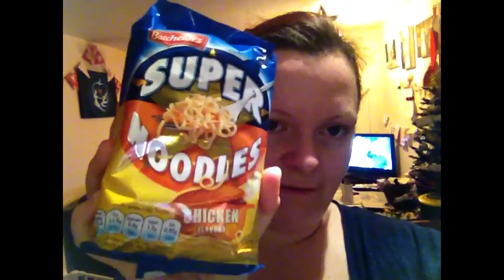Vlogmas Day 6. Pigeon Do!!!